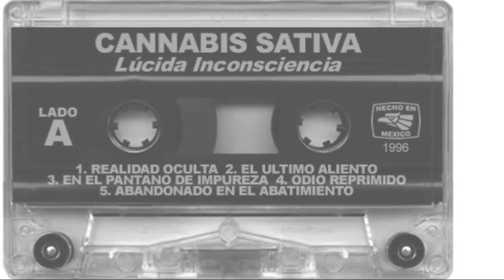Cannabis Sativa 01-Realidad Oculta. 1996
Cannabis Sativa "Realidad Oculta"
Taken from "Lucida Inconsciencia"
Demo tape self released, 1996

Uriel Aguillon (Vocals)
Javier Alanis (Guitars)
Carlos Amaya (Bass)
J Angel Alanis (Drums)